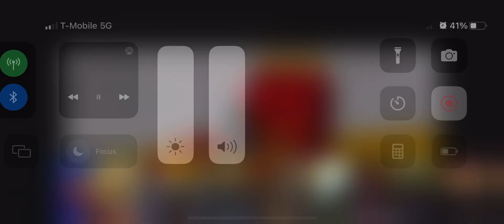Disney’Pixar Movies McDonald’s Happy Meal Toy’s 2020 Promo